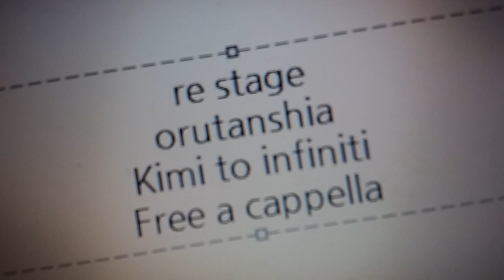Re:ステージ！ - 君とインフィニティ - オルタンシア Free a cappella フリーアカペラ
Re:ステージ！